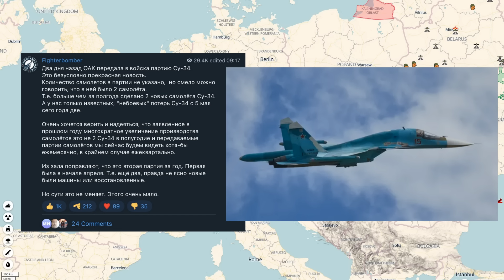Day 847: Ukraïnian Map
20th June 2024. RFs now standing at approximately 530k+ Military Personnel Losses.

This is quite the labor of love for me, although it's now taking up a keen 50+ hours of my week up 😅.

It will also help me reach my goal of creating daily video uploads! Pinky Swears.

Peace Out.

Juzzie Bio:
Technologist.
Part-Ukraïnian.
All Love.